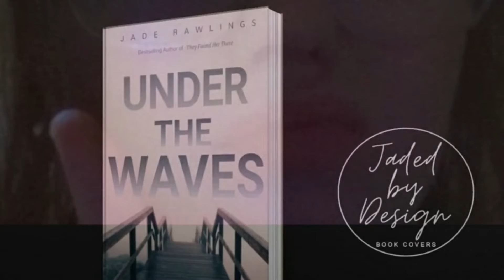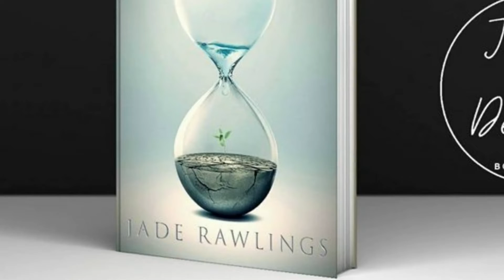DizzyPictures.com - Beautiful Darkness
Video Montage Poetry